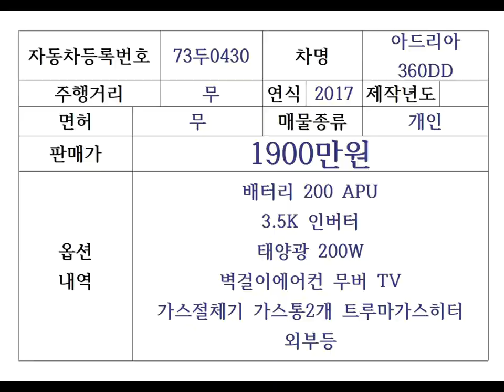[계약완료] 아드리아360dd 17년식:) 견인면허 필요없는 카라반!! ☆중고캠핑카는 이제 캠타요와 함께